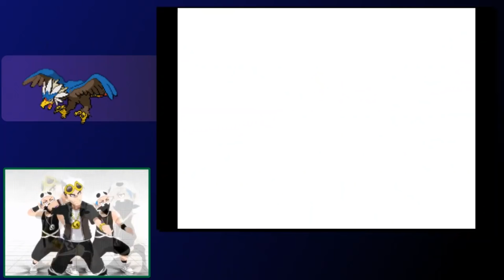{LIVE} Shiny Zangoose Slashes Through the Grass After Thousands of Encounters!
This was an on and off hunt from the second Golduck back in August. Disgusting. This was definitely over odds, and if I were to estimate based on total encounters on the trainer card, I would say anywhere from 10-11 thousand RE's! Not Braviary, so Phase 4, but nonetheless a gorgeous shiny :D Taking a break from Braviary to do some other hunts, but Braviary will return soon!